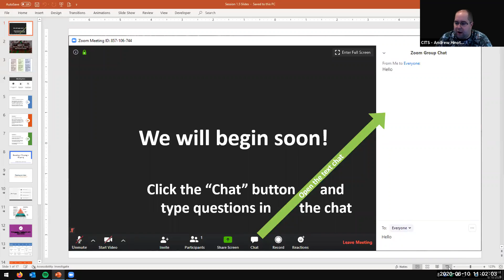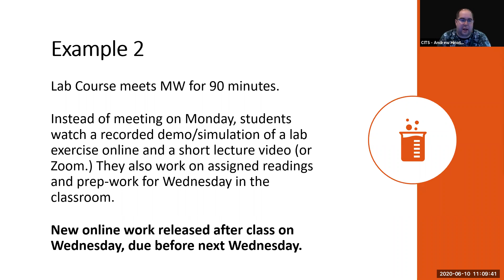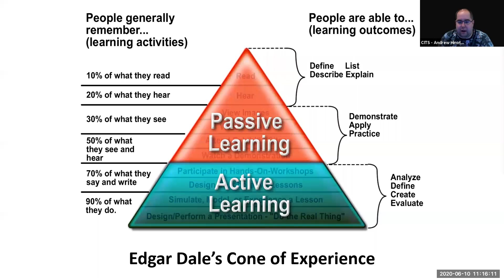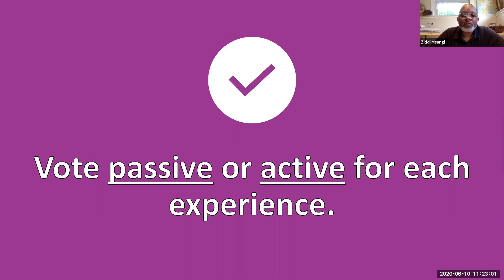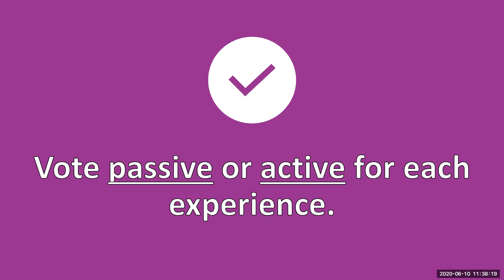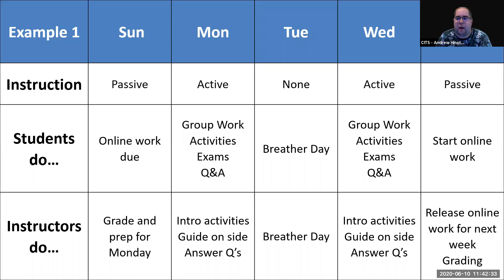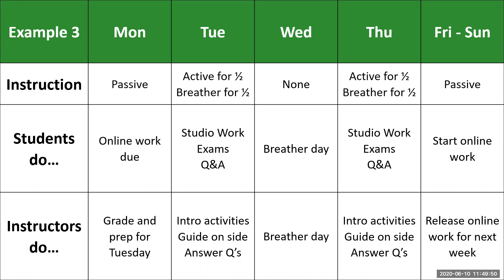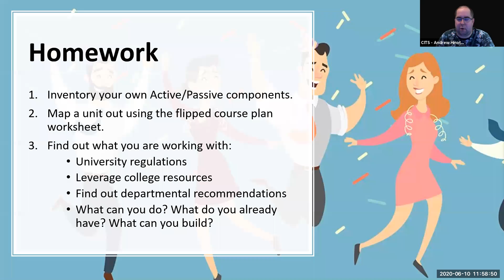2020 Fall Course Prep: Session 1 5 - Blending for Lab, Clinical, and Studio Courses